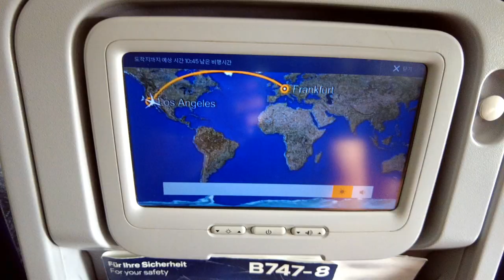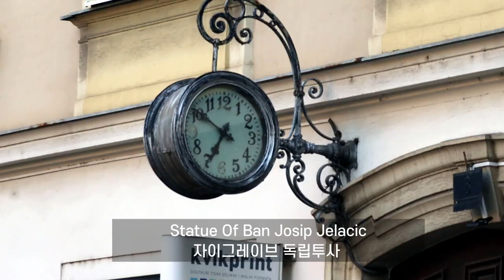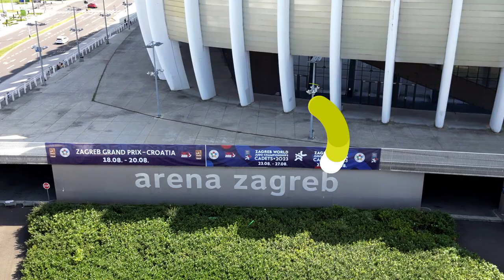vlog✨ 🇭🇷 amazing Judo Adventure 2023 Cadet Judo World championship at Croatia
🥋Croatia Cadet Judo World championship followed by Dad

Result - Jonathan Yang finished 7th place on world stage.
Men’s 55 kg
Sixteen-year-old Jonathan Yang (Los Angeles, CA / LA Judo Club) put the world on notice when he came away from his first major international event with a bronze at the Coimbra Cadet European Cup in May. Yang has been dominant on the domestic stage as well, winning gold at both the Junior Olympic and Youth National Championships at 55 kg and taking silver at Senior Nationals at 60 kg.
From USA Judo report.
3 Yang Bros Team and Coaches

BRO#1 - Joshua Yang
Judo:2nd Dan Black, Jiujitsu: Blue belt
BRO#2 - Jacob Yang
Judo:1st Dan Black, Jiujitsu: Blue belt
BRO#3 - Jonathan Yang
Judo:1st Dan Black, Jiujitsu: Gray belt

Judo Coaches
1. Justin Cho (LA JUDO CLUB)
6th Dan in Judo
2. Henry Jeong (LA JUDO CLUB)
5th Dan in Judo

JiuJitsu Coach
Professor Won S. Lee (Won Brizillian Jiu-Jitsu)
BJJ Black Belt 2nd Degree

Fitness Gym Coach
Danny Joe
Danny Joe Fitness Gym
Instagram (@dannyjoefitness)